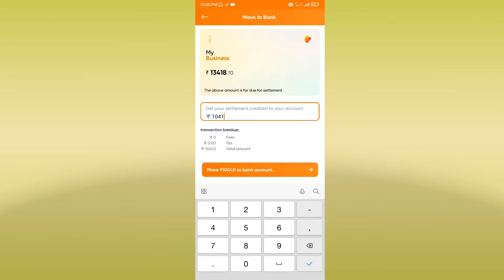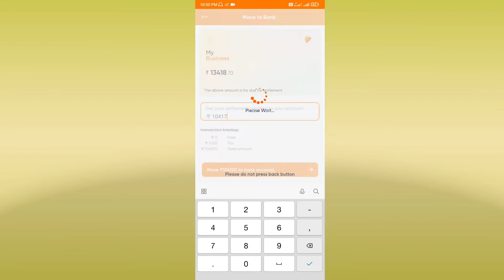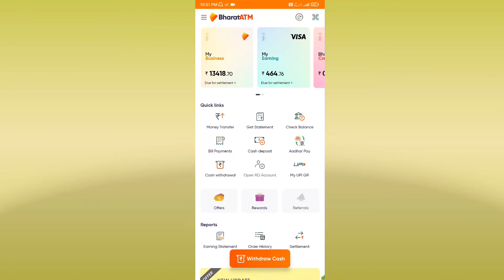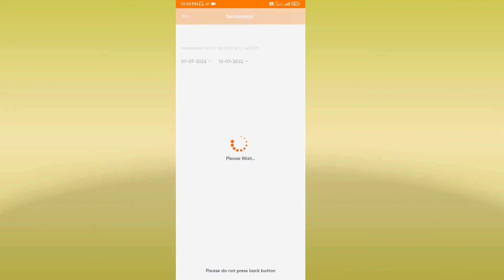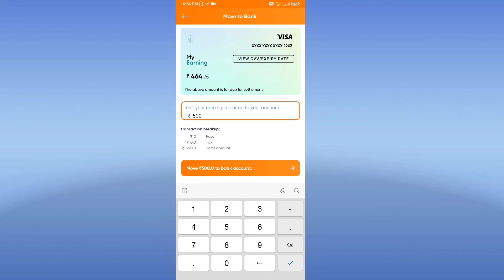Bharat atm settlement problem|| Bharat atm settlement live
Hello friends welcome to my 🌹YouTube channel   Is video mai janege bharat atm settlement problem  update kya or settlement kaise kare
bharat atm aadhar pay bharat atm settlement is not active